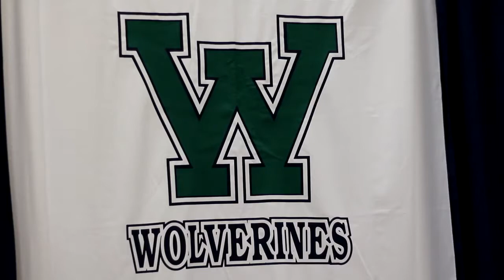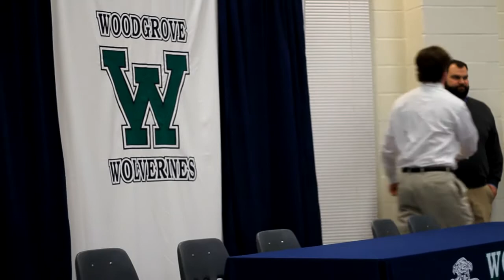WOODGROVE SIGNING DAY 2013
PURCELLVILLE, VA - Head Coach Mike Skinner and the Woodgrove Wolverines celebrated Signing Day 2013 and Gameday's Peter Rush was on hand to capture the moment.